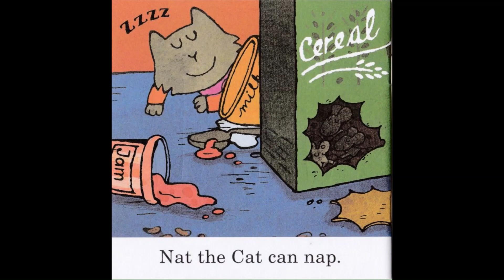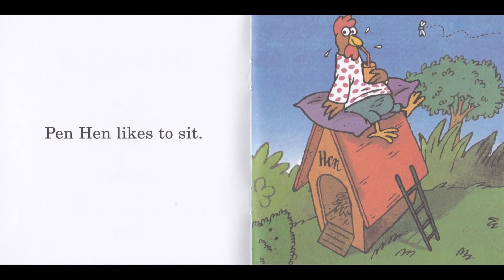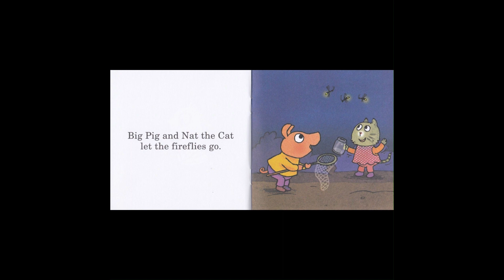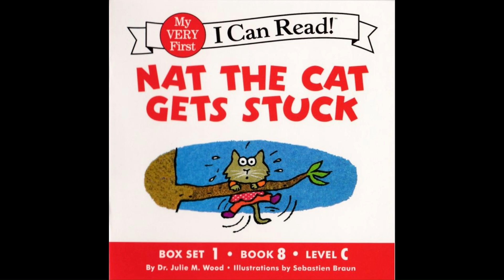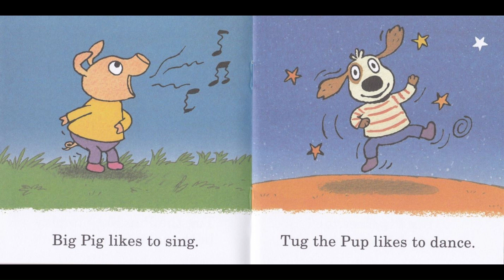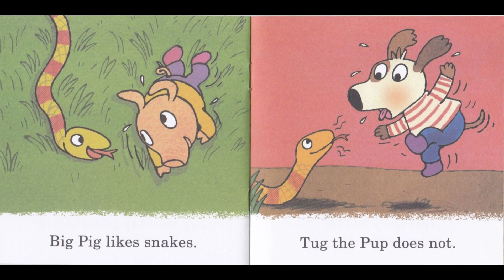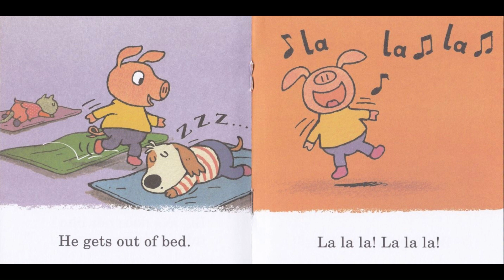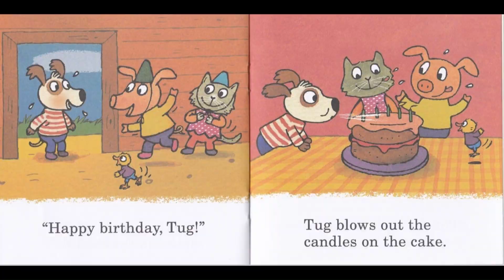Complete Set | My very first I can read! | Set 1 | 11 books | Reading for beginners | Learn to read